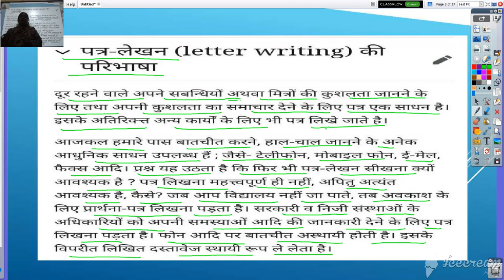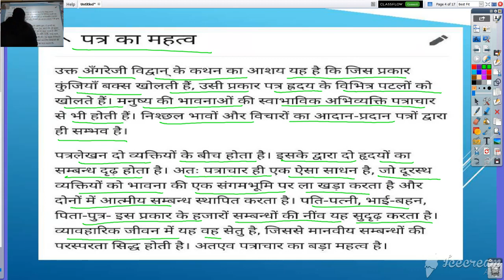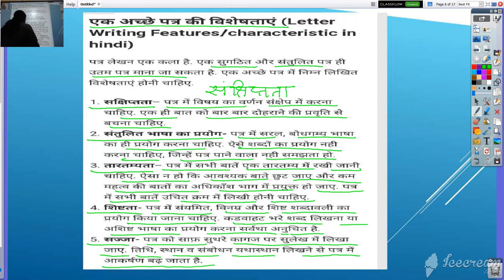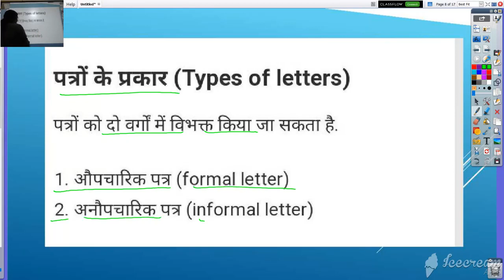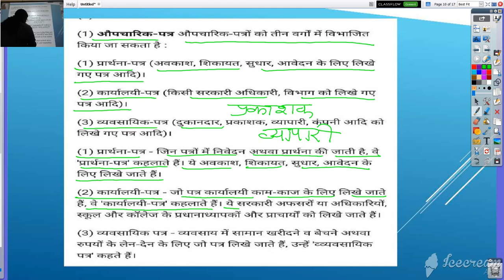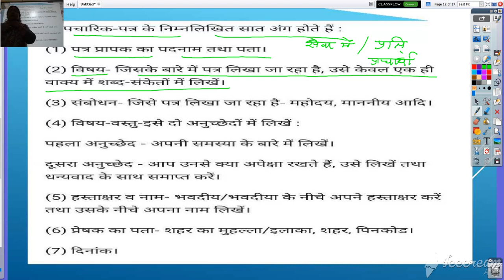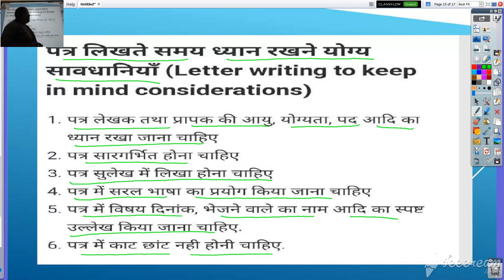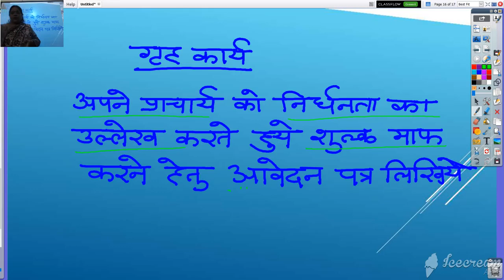कक्षा 10 वी हिंदी पत्र लेखन एवं उसके प्रकार